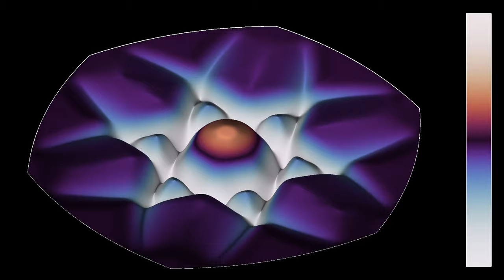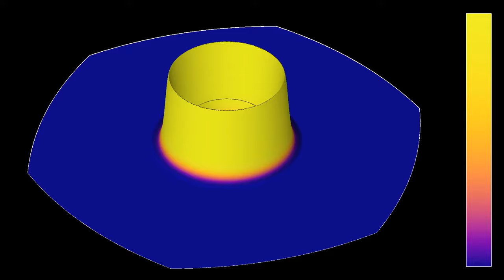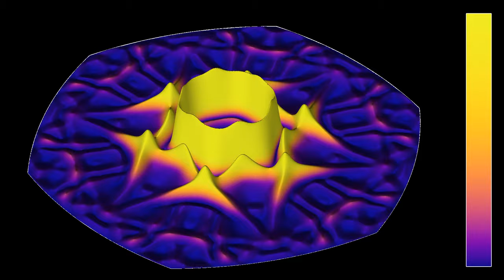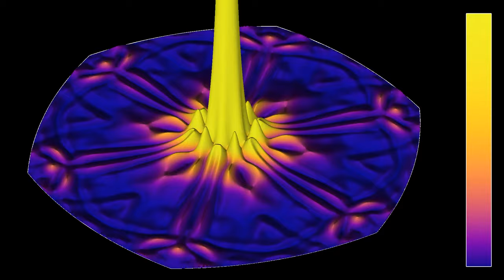A hexagonal parabolic resonator, in 3D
This simulation shows a three-dimensional rendering of the parabolic resonator seen in the video . The boundary of the cavity is made of six parabolas, having the same focal point. At the beginning of the simulation, a circular wave is emitted at the common focus. Parabolas have the property of transforming such a wave into a linear one. In this case, the circular wave is turned upon reflection into six pieces of linear waves, which are transformed back into a single circular wave converging on the focus at the next reflection. The pattern then repeats almost periodically, except that there is some dispersion of the waves over time. The wavelength of the initial pulse has been chosen larger than in previous simulations, which decreases the number of secondary ripples.
The 3D rendering uses a ray-tracing technique, that computes the intersection of a line between observer and points on the surface with a plane. The simulation has two parts, showing the same solution of the wave equation with two different color gradients:
Wave amplitude: 0:00
Wave energy: 1:35
In both parts, the luminosity depends on the cosine of the angle between a normal vector to the surface, and a constant direction representing the position of a light source. In part 1, the  height of the surface and the color hue represent the wave height, with dark purple corresponding to the medium at rest, red to positive heights, and blue to negative heights. In part 2, the height of the surface and color hue represent the energy of the wave. The energy is the sum of the kinetic energy (proportional to the square of the time derivative of the wave height) and of the potential energy (proportional to the norm squared of the spatial gradient). It behaves roughly like the square of the wave height, which is why it oscillates approximately with twice the spatial frequency.